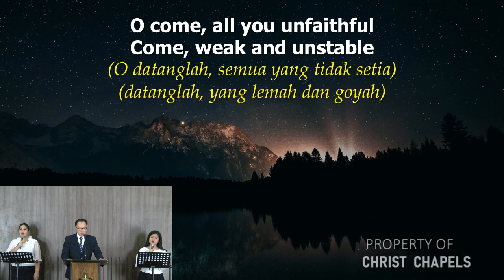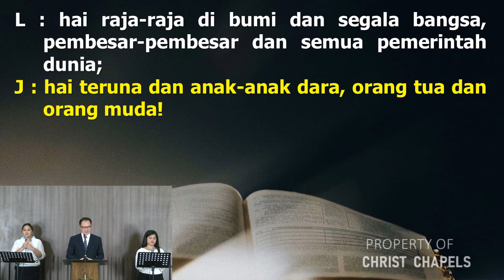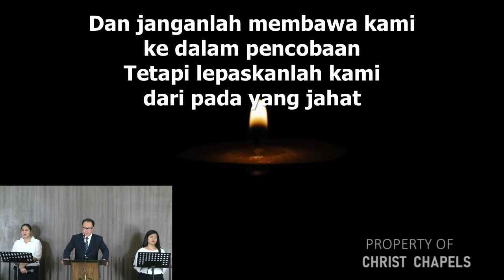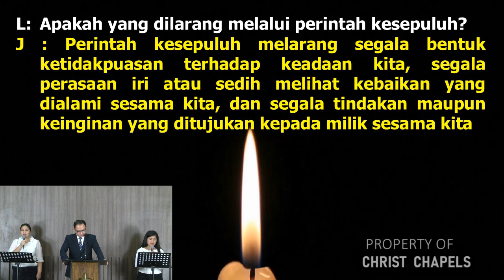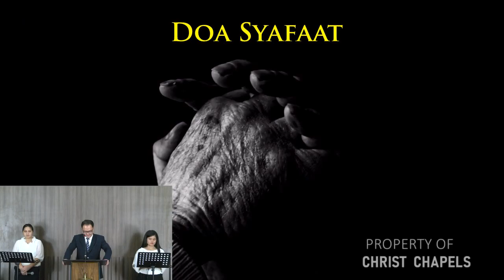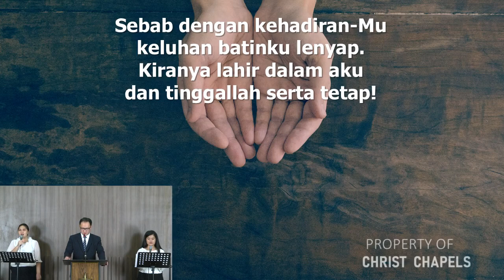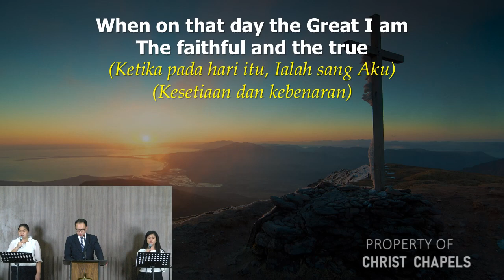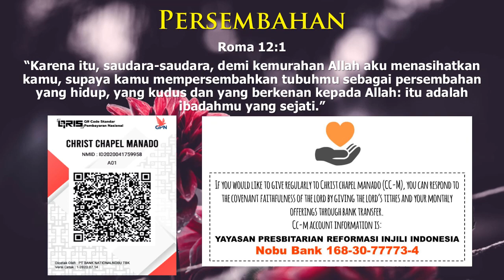Minggu, 20 Desember 2020 | Heri Yulianto | Imanuel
Full sermon from Sunday, Desember 20, 2020
Given by: Heri Yulianto, Guest Preacher

Sermon Title: Imanuel
Sermon Text: Matius 1:22-23

Christ Chapels and Karawaci Presbyterian Church
The Word of God for the People of God in Manado, Karawaci, Palembang, and Kupang to Indonesia

OVERALL PURPOSE:
To glorify God as this congregation grows in numbers and Christian maturity through the meaningful participation of each member and each family in worship, word (Christian education), welcome (fellowship), and witness.

PERMANENT GOALS:
1. Worship.
That each member, each family, and the congregation as a whole glorify God through regular, knowledgeable, and heartfelt prayer and praise and through the dedicated use of time, treasure, and talent.

2. Word (Education)
That each member, each family, and the congregation as a whole glorify God through the consistent, diligent study of His Word (the Bible) and through loving, practical obedience to His Word in our daily lives.

3. Welcome (Fellowship)
That each member, each family, and the congregation as a whole glorify God through loving, caring relationships with others in the family of God.

4. Witness
That each member, each family, and the congregation as a whole glorify God by bringing others to faith in Jesus Christ as their Lord and Savior (and thus into the family of God with us) and by bringing our community, nation, and world under the Lordship of Christ, through what we say and how we live.
If you would like to give regularly to Christ Chapel Manado (CCM), you can respond to the covenant faithfulness of the LORD by giving the LORD's tithes and your monthly offerings through bank transfer.

CCM account information is:
Yayasan Presbitarian Reformasi Injili Indonesia
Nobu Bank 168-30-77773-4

We thank God for you and your partnership in the gospel.